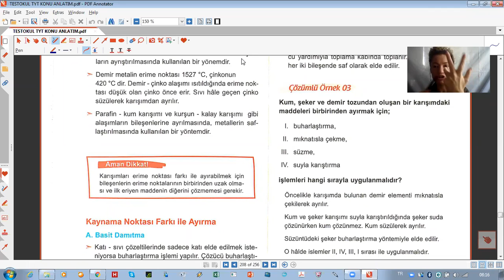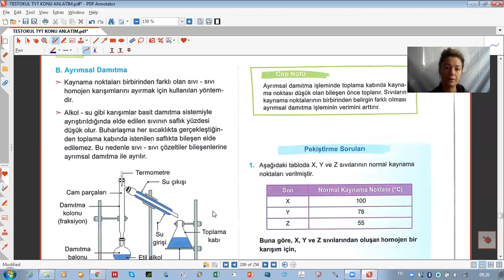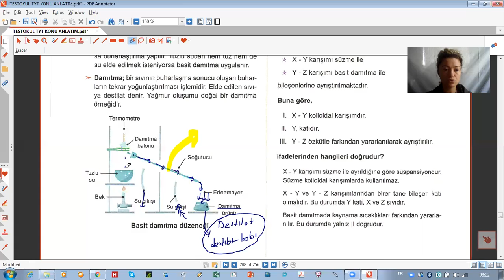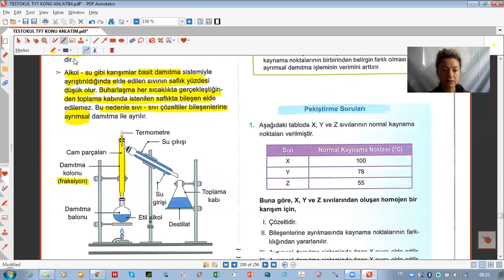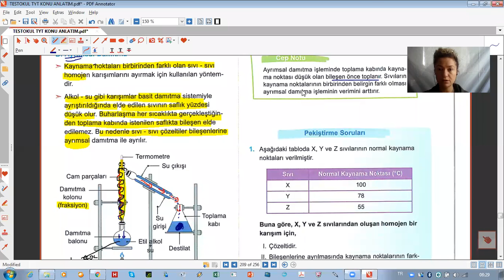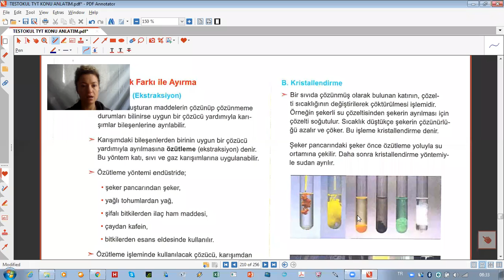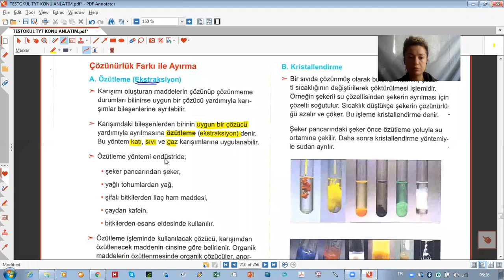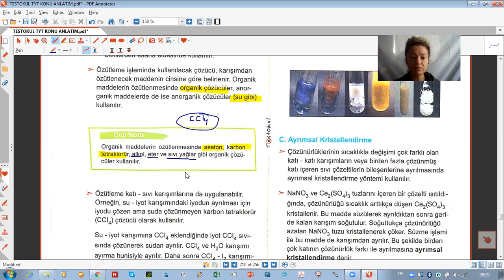TYT KİMYA 6.ÜNİTE KARIŞIMLAR 11. DERS